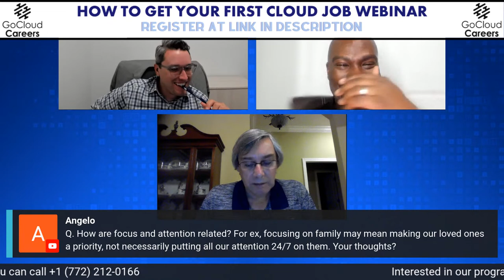Focus and Tech Career success (Focusing on your goals will lead to tech career success)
In this episode of Head in the Clouds, Focus and Tech Career success Factors (Focusing on your goals will lead to tech career success), Chris and Elonzo are joined by Dr. Cooper Johnson to talk about the importance of tech career focus, focus and tech career success. While there is a lot of information and a lot of resources available there seems to be a lack of focus and achievement. Focus and determination are critical cloud career success factors and cloud architect success factors.

While other people are trying to encourage people to learn 10 different roles and responsibilities for one role, we emphasize the importance of focusing on your goals. If you want to reach your career goals and have tech career success then you must implement focusing on your goals.

Learn about our How to Earn More Money in Tech Program,